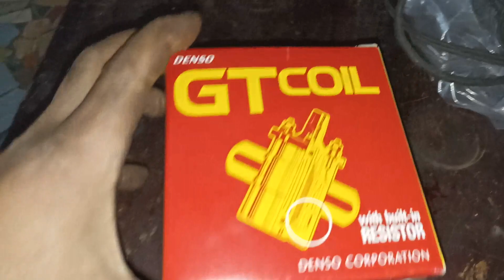موبينه دنسو الاصليه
موبينه دنسو اصليه
سوزوكي فان